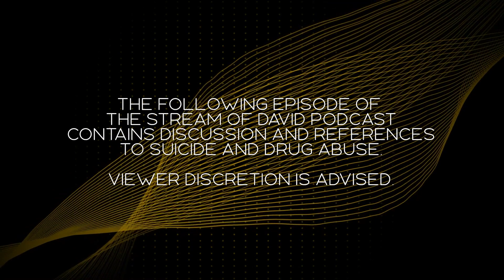TSOD Ep. 239 Who Was Jesus Christ Really? An examination of religion by Stream & Rev. Denise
Uncover the mysteries surrounding Jesus Christ in this thought-provoking podcast episode with David Strickel and Rev. Denise Roberge. Delve into questions about Jesus' existence, the authenticity of his teachings, and the profound impact on your perception of religion. Prepare to be intrigued, enlightened, and potentially transformed as this discussion challenges preconceptions and invites a fresh perspective on Jesus and spirituality. Explore the depths of faith in a conversation that could reshape your understanding of religion.